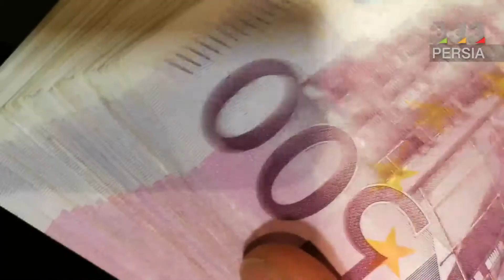لاکچری ترین تفریحات ثروتمندان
تفریحات لاکچری ها چیست؟؟
A مقدمه
یکی از پر جستجو ترین عبارت ها در گوگل لاکچری ترین تفریحات هست. این تفریحات لوکس اینقدر جذاب و هیجان انگیز هستن که حتی دیدن عکس ها و فیلم هاشون هم براتون حس خوب و هیجان ایجاد میکنه.
B معرفی کانال
سلام به کانال خودتون  ، 333 پرشیا ، خوش اومدین جایی که قراره کلی ویدیوهای لاکچری و جذاب باهم ببینیم و موضوعات جدید یاد بگیریم .
لطفا ویدئو رو لایک و کانال ما رو با زدن دکمه زنگوله دنبال کنید تا ویدئو های جدید ما با شما به اشتراک گذاشته شود.
C سفر با لاکچری ترین قطار دنیا
اگر تجربه ی سفر با قطار داشتین میدونین که چندان تفریح محسوب نمیشه و صرفا یکی از گزینه های رفت و آمده. اما اگر همچین طرزفکری دارین بهتره که همه ی افکارتون رو دور بریزین چون یکی از لوکس ترین تفریحات دنیا قطار ژاپن به حساب میاد. برای هر سفر این قطار هزاران متقاصی وجود داره اما فقط 30 نفر در هر سفر اونقدر خوش شانس هستن که سوار این قطار بشن. قیمت هر شب اقامت در این قطار 5000 یورو هست . این قطار از 4 اتاق تشکیل شده که هرکدوم کاملا منحصر به فرد هستن.
یکی از جذابیت های دیگه ی این قطار این هست که هرچیزی سفارش بدین یکی از بهترین سرآشپز های ژاپن براتون اون رو سرو میکنه.

D قطب جنوب و سفری به یاد ماندنی
این سفر فقط 24 ساعت طول میکشه و شما با یک جت شخصی به قطب جنوب میرین. برای این سفر باید حدود 20 هزار دلار خرج کنید. یکی از زیبا ترین بخش های این سفر بازدید از جزیره ی یخی هست که حدود 8 ساعت از زمانتون رو به خودش اختصاص میده. بعد از اون میتونین وارد یک کافه ی فوق جذاب بشین و از انواع خوراکی ها و نوشیدنی ها استفاده کنین.

Eبرج ایفل
قطعا میدونین که پاریس یکی از جذاب ترین و خاص ترین مناطق گردشگریه و در این بین برج ایفل در صدر این جدول جا داره. اگر شما هم عاشق پاریس و برج ایفل هستین و میخواین هر زمانی که میرین از نزدیک ترین حالت ممکن ببینیدش. با اقامت در پنت هاوس هتل جورجس این منظره ی به یاد موندنی براتون ایجاد میشه. اقامت در این هتل علاوه بر این نوعی خوش گذرانی محسوب میشه چون امکانات فوق العاده ای داره. اما همونطور که احتمالا حدس زدین اقامت در این هتل بسیار گرون هست و شبی حدود 26 هزار دلار باید هزینه کنید.

F رستوران لاکچری
رستوران گردی بین همه ی مردم دنیا یه تفریح خیلی لاکچری و باحال هست. اگه شما هم عاشق صرف یه وعده ی غذایی در یه رستوران شیک هستین و پول کافی هم دارین حتما رستورانی که در ادامه معرفی میکنیم رو امتحان کنید. رستورانی که لقب گرون ترین رستوران رو به خودش داده، رستورانی در جزیره ی  ایبیزا در اسپانیا هست که توسط یکی از بهترین آشپزهای اسپانیا افتتاح شده.
در این رستوران شما به معنای واقعی کیفیت غذای درجه یک رو می چشید. دلیل بعدی معروف بودنش فضای رستوران و نوع سرو منحصر به فردشون هست. دور تا دور میز شما صفحات 360 درجه ای وجود داره که با نشون دادن تصاویر مناظر طبیعی لذت غذا خوردن رو چند برابر میکنه.
متناسب با محیط، نور فضا و نوع موسیقی هم تغییر میکنه و واقعی بودن فشا رو براتون تداعی میکنه.
بعضی اوقات هم غذا به روش های خاص سرو میشه مثلا بشقاب غذا روی هوا و کم کم به شما نزدیک میشه تا روی میز قرار بگیره و شما بتونید نوش جان کنید.
در این رستوران باید چیزی حدود 1300 پوند بپردازین. شما حاضرین این مبلغ رو هزینه کنید؟؟

شما کدوم یکی از تفریحات رو پسندیدین؟
چه تفریحات دیگه ای هست که دوس دارین انجام بدین؟

لاکچری ترینتفریح جهان چیست ؟
بهترین تفریح جهان چیست ؟
لوکس ترین تفریح جهان چیست ؟
باحال ترین کار جهان چیست ؟
چگونه یک تفریح لوکس داشته باشیم ؟
چگونه از زندگی لذت ببریم ؟
تفریح میلیونر ها چیست ؟
میلیونر ها چه کارهایی انجام میدهند ؟

اشتراک بگذارید.🙏🏼

در کانال 333.persia به مسیر موفقیت میلیاردر ها و زندگی لاکچری افراد ثروتمند، سلبریتی ها و دارایی های گران قیمت آنها می پردازیم و اطلاعاتی راجع به راه های میلیاردر شدن و سبک زندگی لاکچری میلیاردر ها در اختیارتان قرار می دهیم. اگر مایل به دانستن جدیدترین اطلاعات و اخبار راجع به پول،مدیریت مالی و ارز های دیجیتال هستید به شما آموزش خواهیم داد که چطور با انگیزه موفق به جذب ثروت شوید .